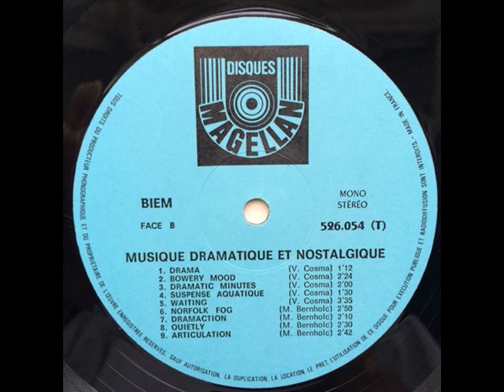Vladimir Cosma - Suspense Aquatique